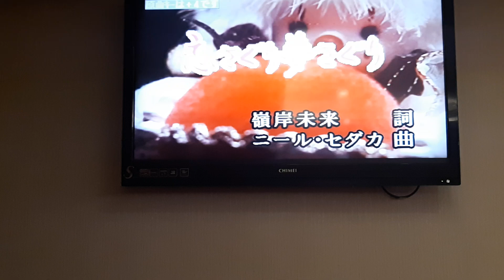彭先生翻唱 恋さぐり夢さぐり 志明一族 演歌秀